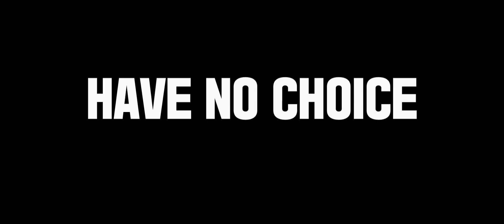Escape From Mogadishu - Trailer [Ultimate Film Trailers]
Escape From Mogadishu (R)

Based on a true story: as civil war rages in Mogadishu, rival North and South Korean diplomats are left trapped. With no aid from either government, their only shot at survival may require uniting with bitter adversaries to escape.

Director: Ryoo Seung-Wan
Actors: Kim Yoon-Seok, Zo In-Sung, Huh Joon-Ho
Genre: Drama, Action and Adventure
Run Time: 2 hours 1 minute